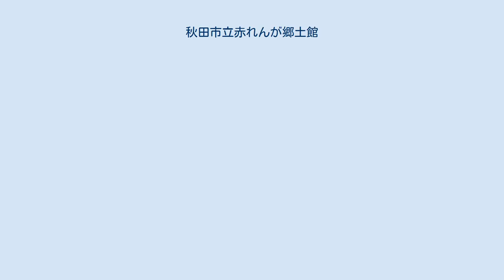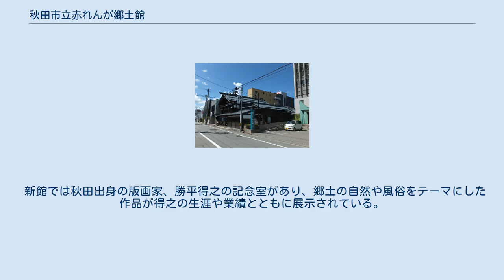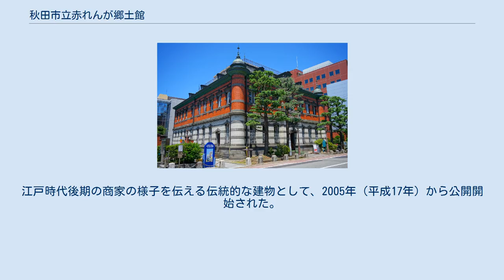秋田市立赤れんが郷土館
秋田市立赤れんが郷土館（あきたしりつあかれんがきょうどかん）は、秋田県秋田市にある市立の郷土史料館・美術館である。
旧秋田銀行の本店として1912年（明治45年）に完成した赤れんが館（重要文化財）をメインに、新館、収蔵庫および少し離れたところにある分館、秋田市民俗芸能伝承館（通称ねぶり流し館）からなる。
 赤れんが館の館内はかつての銀行時代の面影をよく遺しており、旧書庫では銀線細工など秋田市の伝統工芸品が常設展示されている。
また旧会議室には重要無形文化財保持者（人間国宝）の鍛金家、関谷四郎の記念室があり、自宅アトリエが再現され、作品などが展示、紹介されている。
 新館では秋田出身の版画家、勝平得之の記念室があり、郷土の自然や風俗をテーマにした作品が得之の生涯や業績とともに展示されている。
 分館にあたる民俗芸能伝承館（通称ねぶり流し館）は、赤れんが館とともに大町通りに面しているが、間に竿燈大通りをはさんでおり、赤れんが館との間には歩いて5分ほどの距離がある。
正面に大きく竿燈の大若が展示されているのが特徴の建物である。
内部は吹き抜けとなっており、1階では土崎神明社祭の曳山行事で使われる山車や太平山三吉神社の梵天祭りの梵天の展示が、2階では秋田市の民俗行事と芸能が紹介されている。
また建物の吹き抜けを活かし、竿燈をあげる体験も行うことが出来る。
 ねぶり流し館に隣接する。
建物は主屋一棟、土蔵一棟から構成され、市指定の有形文化財である。
江戸時代後期の商家の様子を伝える伝統的な建物として、2005年（平成17年）から公開開始された。
 ^ 重要文化財としての指定名称は、「旧秋田銀行本店本館」となっている。